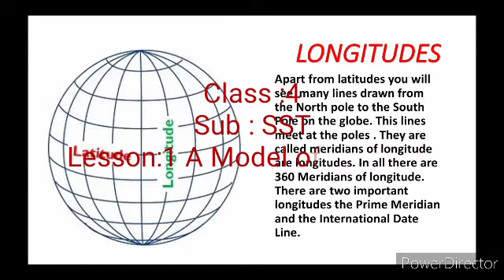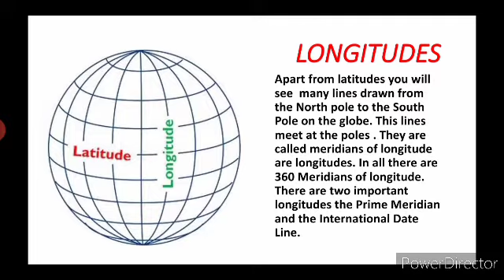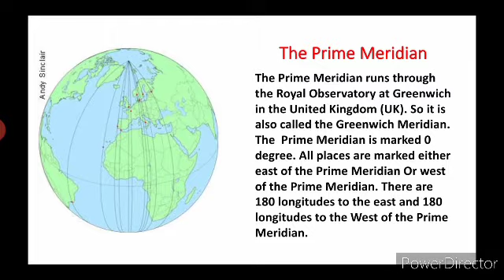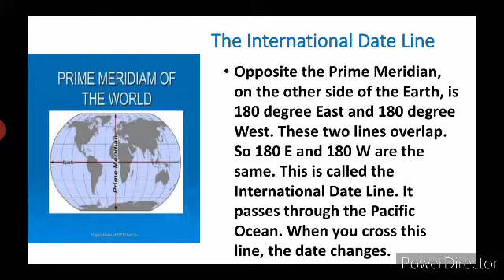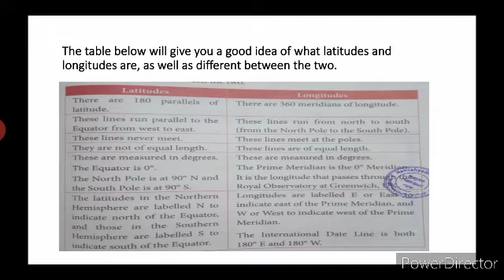Class :4 A Model of the Earth (Part :2) CBSE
CBSE  Guidelines